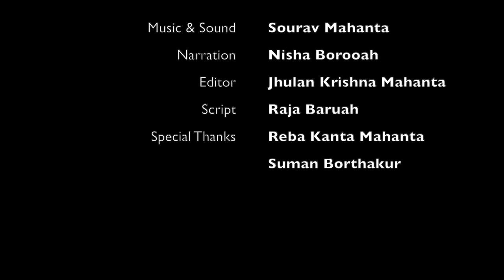Assam..The Mythical Shangri-LA..Award Winning Documentary( Assam Tourism Best Short Film award2019).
A short documentary film about Assam, the mythical Shangri-La of North-East India. The Director travels to the entire length and breadth of Assam to present these extra ordinary footages to the audience of the world.
Credits:
Director and Cinematography: Raja Baruah
Script: Raja Baruah
Video Editing: Jhulan Krishna Mahanta
Music & Sound: Sourav Mahanta
Voice Over artist: Nisha Borooah
Special Thanks: Shilpaguru Reba Kanta Mahanta
                             Suman Borthakur
Assam Assam Tourism# Short Documentary#Award Winning#Awesome Assam